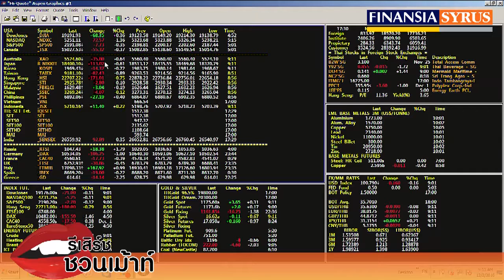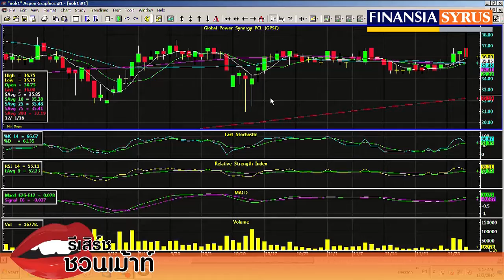รายการ รีเสิร์ชชวนเม้าส์ ช่วง Technical Today ประจำวันที่ 2 ธ.ค. 2559